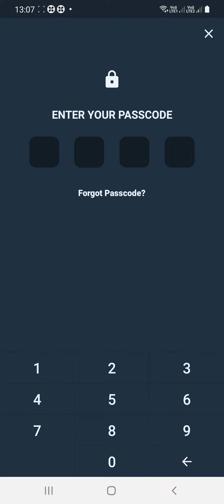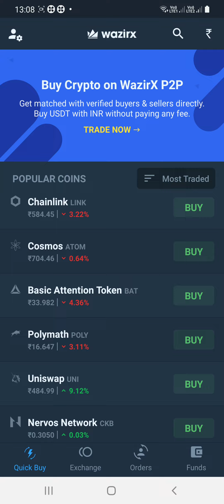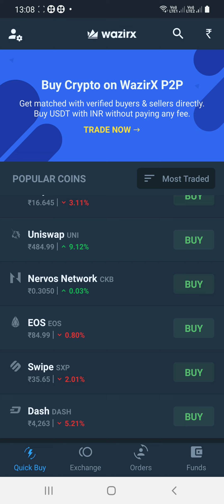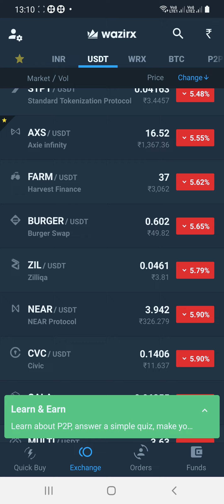🅑︎🅣︎🅒︎1774000 ₹ 🅔︎🅣︎🅗︎ 102000₹ ᴅᴀᴛᴇ: 27/06/2022